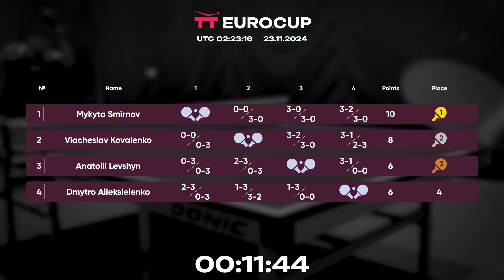02:10 Dmytro Alieksieienko - Anatolii Levshyn 23.11.2024 TT Euro.Cup Ukraine Master. TABLE 3